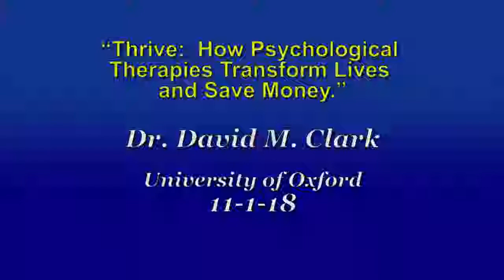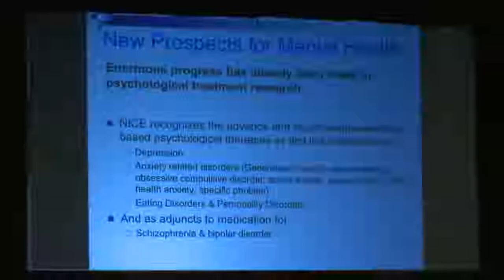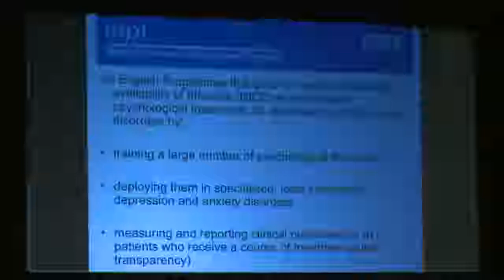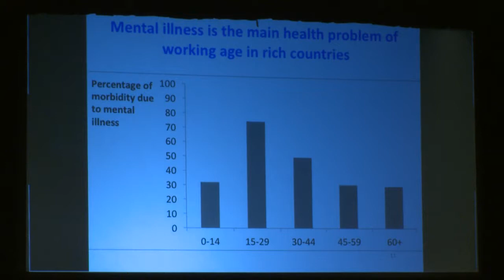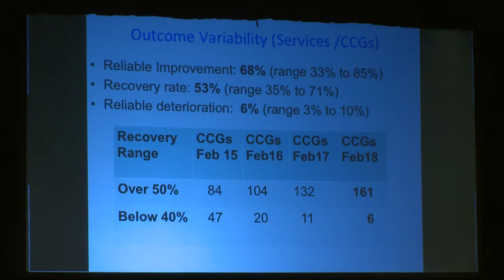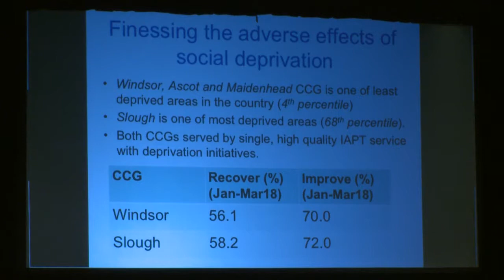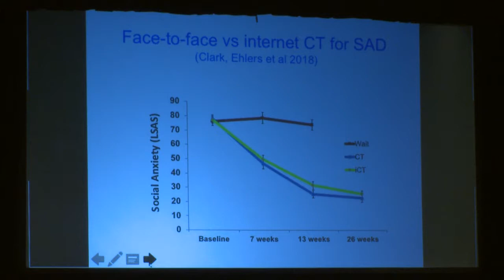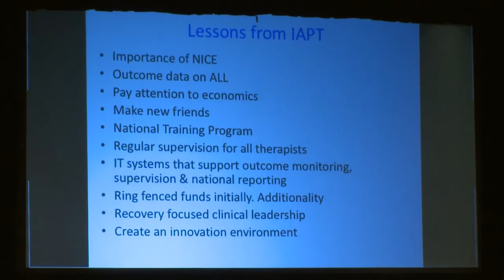2018 Building Hope Conference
“Thrive: how psychological therapies transform lives and save money"
A talk by Dr. David Clark, Professor and Chair in Experimental Psychology
Director, Oxford Centre for Anxiety Disorders & Trauma
University of Oxford, Oxford, England